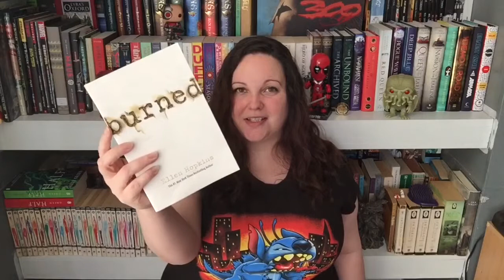September TBR (2015)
Look at my September TBR!!!

S N A P C H A T: fandomandbooks